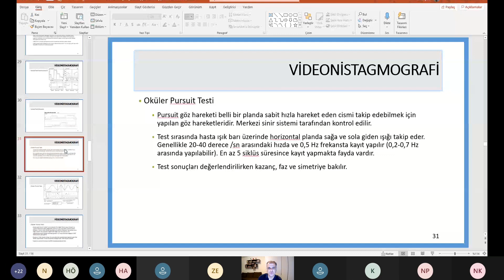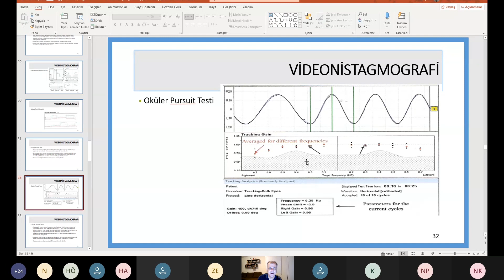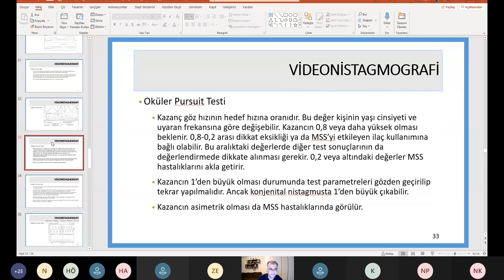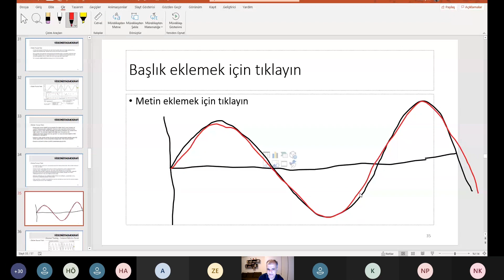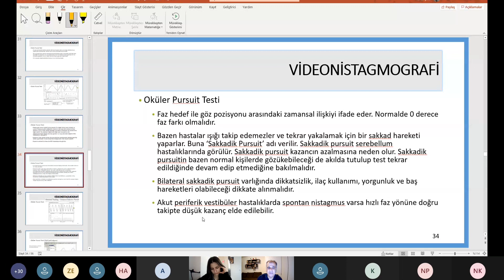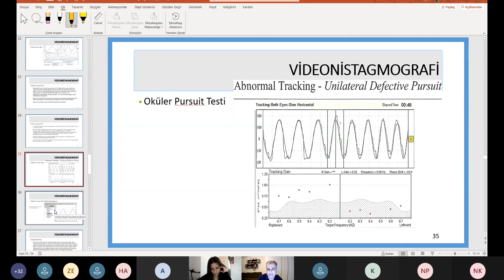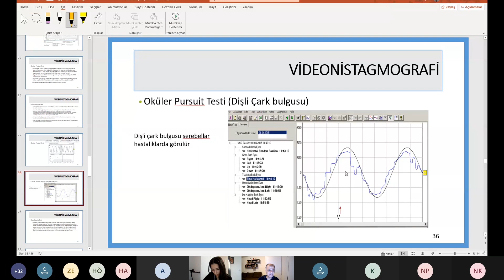Oküler Pursuit Testi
Videonistagmografinin alt testlerinden olan Oküler Pursuit Testi hakkında online derslerimizde öğrencilerimle konuştuğumuz konular. Video içerisinde faz ve faz farkının ne demek olduğu da tartışılıyor.